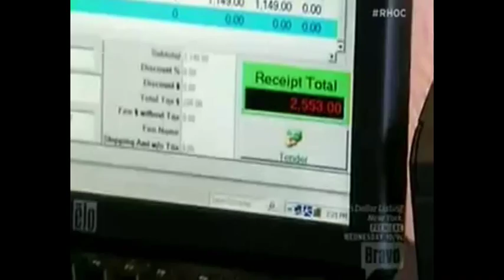RHOC Lydia's Mom Part One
FriendlyDish.com